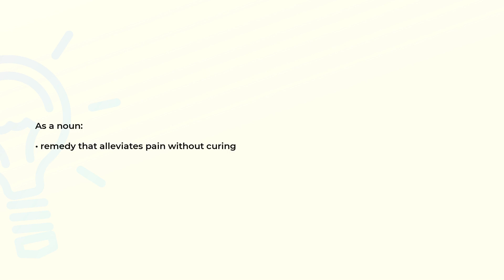What is the meaning of the word PALLIATIVE?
Definition and spelling of the word PALLIATIVE.

(00:00) Intro
(00:07) As a noun
(00:14) Spelling

As a noun (00:07):
• remedy that alleviates pain without curing